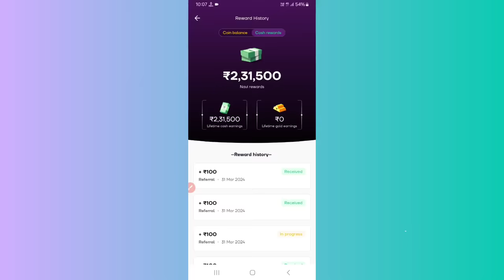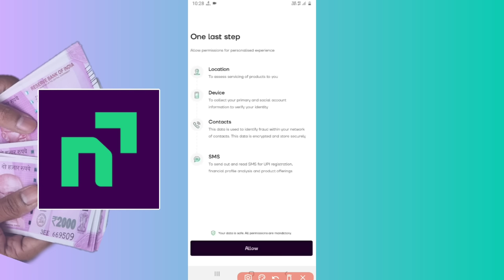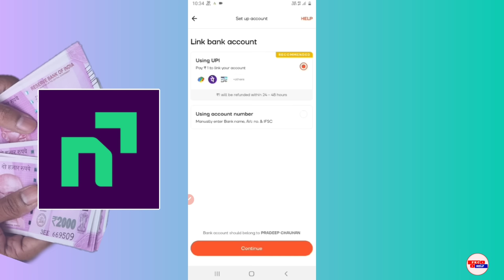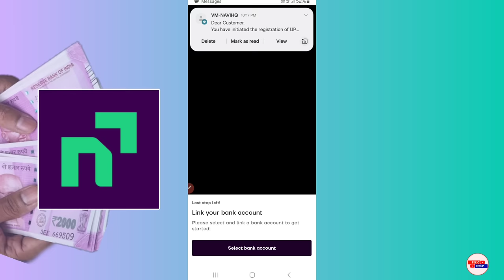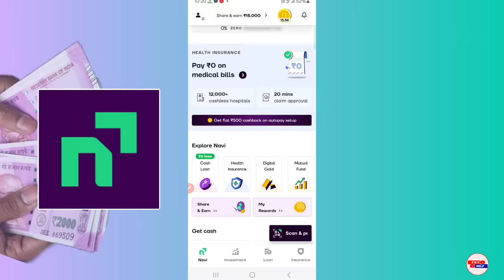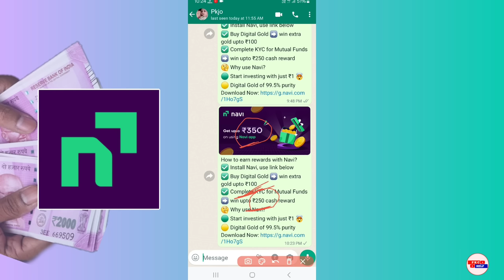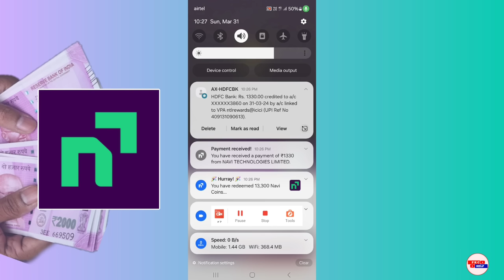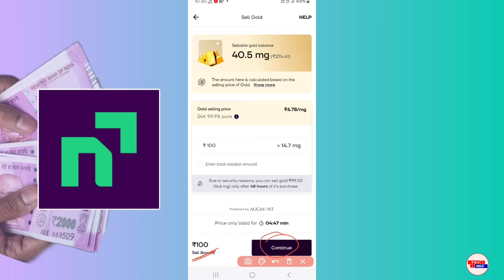navi app se paise kaise kamaye 2024 - online paise kaise kamaye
Dosto (p k c help) YouTube channel me aap sabhi ka swagat hai dosto aaj ke video me batane vala hu ki navi app se paise kaise kamaye 2024 - online paise kaise kamaye

Cover topic:-
1:- navi app se paise kaise kamaye 2024
2:- online paise kaise kamaye